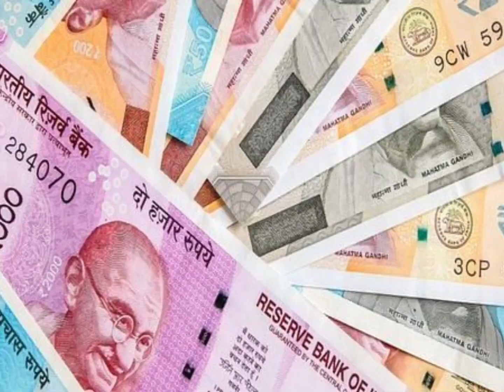కొత్త వాళ్ళకు ప్రభుత్వ పతకాల లబ్ది లేనట్లే సీఎం కేసీఆర్//ts government schemes